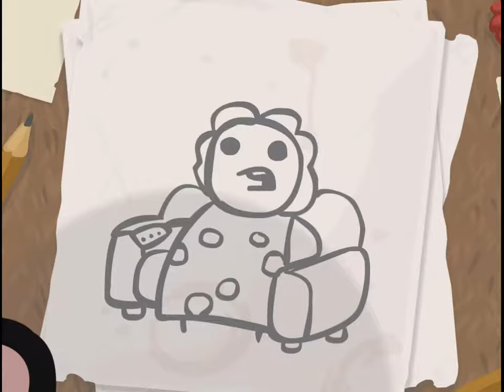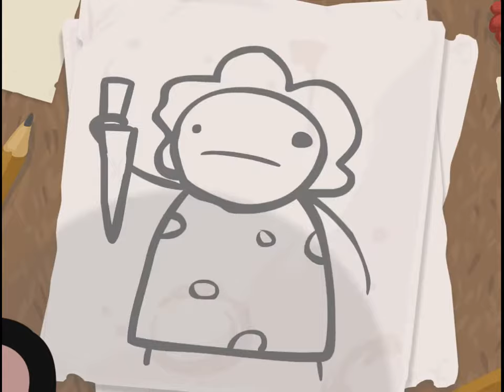The Binding of Isaac - Intro